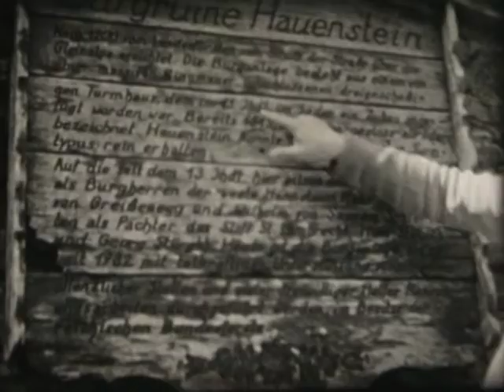HAUENSTEIN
Gefilmt mit einer Bolex 160, die nur eine Belichtungsmesser-Batterie  benötigt anstatt zwei Stück, um korrekte Ergebnisse zu erzielen.
Die Entwicklung erfolgte-wie immer- im Lomo-Tank mit Dokumol + Additiva beim Erstentwickler. Vorwässerung wurde hier nicht angewendet. Film ist ein Fomapan R 100, selbst konfektioniert aus DS8-Material. Digitalisierung wie immer mit Camcorder von der Leinwand.